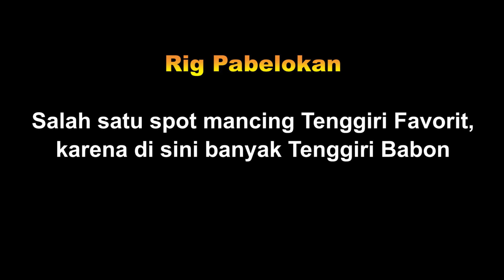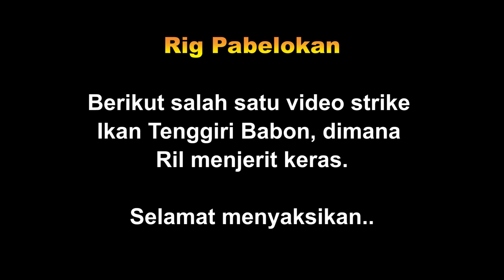SPOT RIG PABELOKAN, SPOT TENGGIRI BABON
Mancing ke Rig Pabelokan di Pulau Seribu memang sangat jauh, waktu tempo ke spot bisa 6-7 jam, tapi itu semua akan terbayar dengan pesta strike Tenggiri nya.. Untuk itu mesti monitor cuaca sebelum berangkat. biar gak sia sia..

Ini video pertama dari Trip mancing ke Rig Pabelokan. Selamat menikmati.

Salam Strike

Japcan Fishing